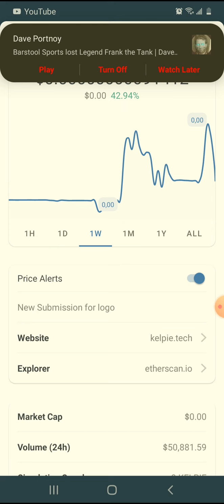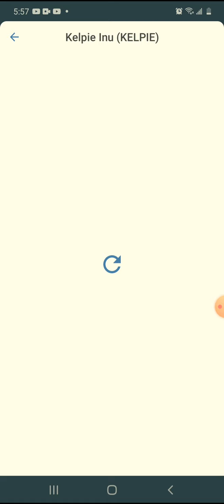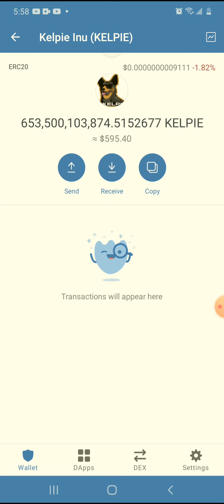Dogy token dumps -100% in one day